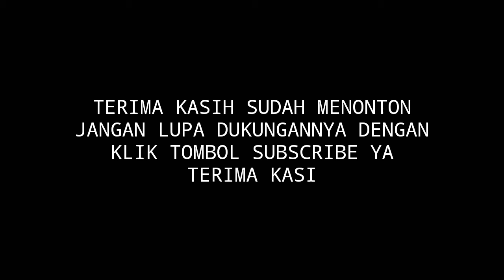Aisyah Istri Rasulullah ( cover oleh kena dan ial )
Lagu yang ngga pernah bosen terus dinyanyikan lagunya easy listening sangat enak
Original song Aisyah istri Rasulullah